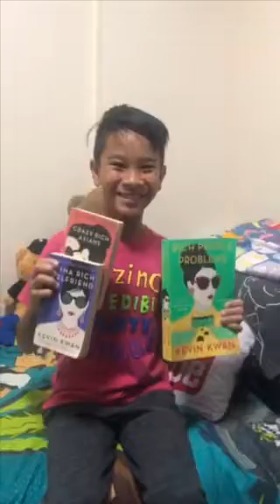Duke Eli Punzalan’s VLOG Crazy Rich Asian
Crazy Rich Asian VLOG project